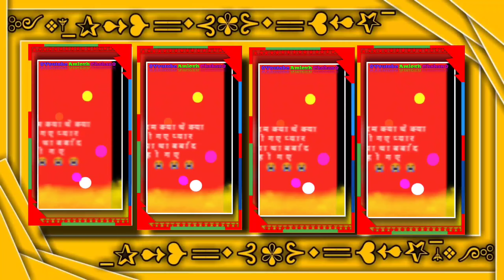नहीं मिला तेरा प्यार तेरी यादों में जी लूंगा इस जन्म में रोना होगा अगले जन्म में हसेंगे स्टेटस